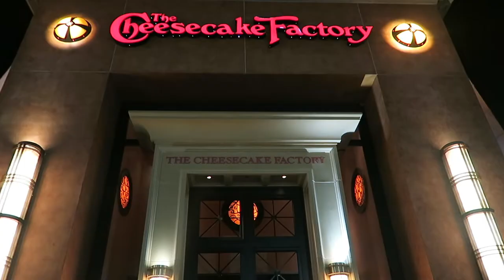HANDSOME HELPERS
Thank you everyone who made my birthday special! You guys are beyond amazing and I love you so much! Now lets get ready for some puppies!

MAKE SOMEONE SMILE THIS WEEK

Additional Tags

andrew neighbors
marke miller
connor franta
coming out story
vlog
dylan geick
dominick whelton
travis bryant
fitness
lgbt
adventures of zach and b
grindr story
smash or pass
daily vlog
jenna marbles
julien solomita
jack merridew
pride
ethan hethcote
bretman rock
nikita dragun
james charles
andrew neighbors abs
andrew neighbors coming out story
andrew neighbors story time
gay vlog